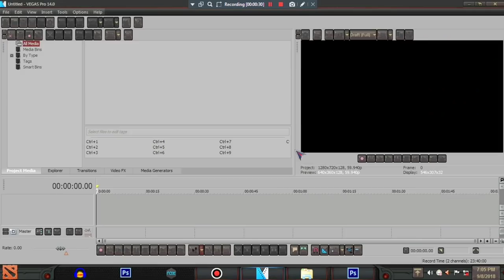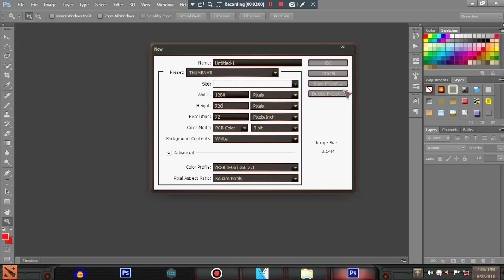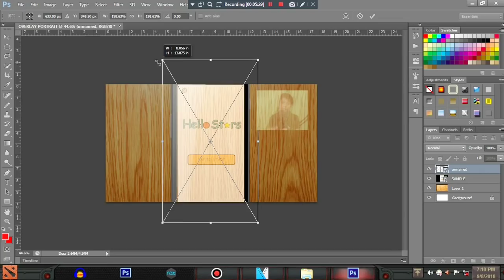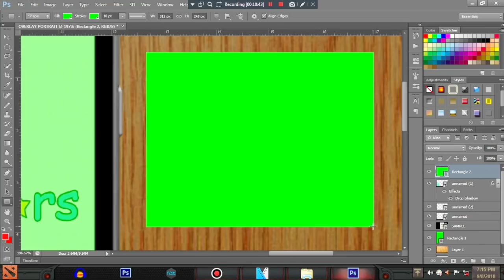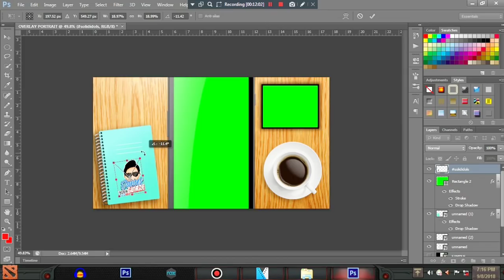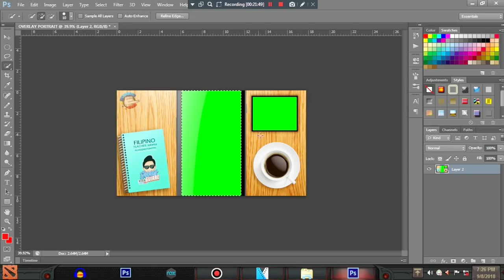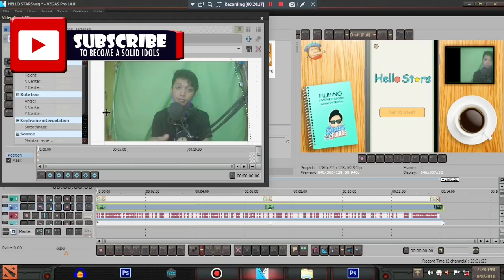HOW TO FIXED BLACK BARS ON VERTICAL VIDEOS (tutorial)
HOW TO MAKE AN OVERLAY FOR PORTRAIT VIDEO TUTORIALS

(Hiyooow idols)

Join to my facebook fan page
(JAMES ROBIN Q. GUIRRE OFFICIAL FANS GROUP)
- pinoy | tagalog | philippines | pilipino
- comedy | funny | scary | horror | creepy
- mobile | android | phone | pc

highly inspired by CINOU

PHOTOSHOP TOUCH PS TOUCH